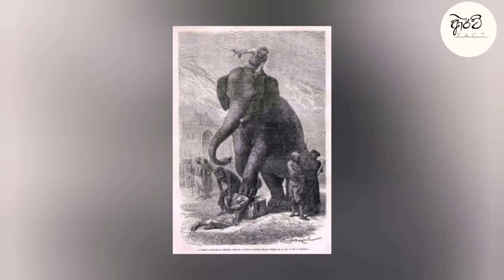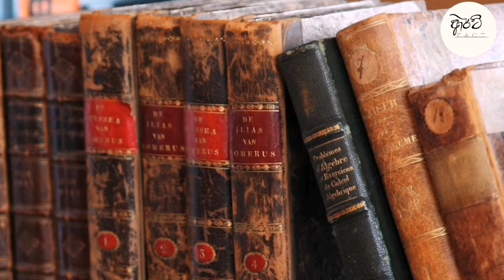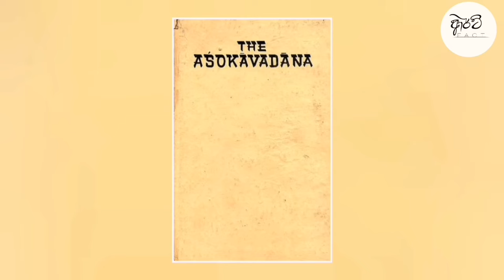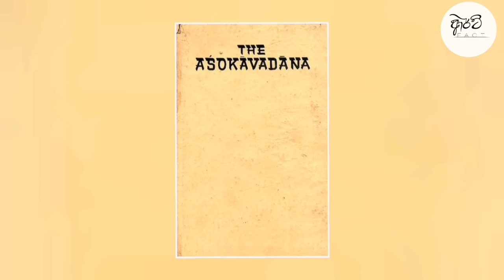අශෝක නිරයේ අඳුරු කථාව|Dark Story Behind The Asoka Hell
අශෝක රජතුමා කියන්නෙ අපි හැමෝම දන්න ශ්‍රේෂ්ඨ රජ කෙනෙක් ඉතින් ඒ රජු ධර්මාශෝක වන්නට පෙර බොහොම දරුණු පාලකයෙකු බව අපි හැමෝම දන්නව ඉතින් ඒ දරුණු චණ්ඩාශෝක ගැන නොදන්න කථාවක් අපි මේ වීඩියෝවෙන් ඉදිරිපත් කරන්න හිතුවා❤️ .

Ashoka ( 304 – 232 BCE), and popularly known as Ashoka the Great, was Emperor of Magadha[9] from 16 May 268 BCE until his death in 232 BCE, and the third ruler from the Mauryan dynasty. His empire covered a large part of the Indian subcontinent, stretching from present-day Afghanistan in the west to present-day Bangladesh in the east, with its capital at Pataliputra. A patron of Buddhism, he is credited with playing an important role in the spread of Buddhism across ancient Asia